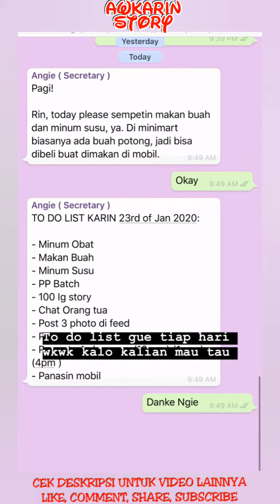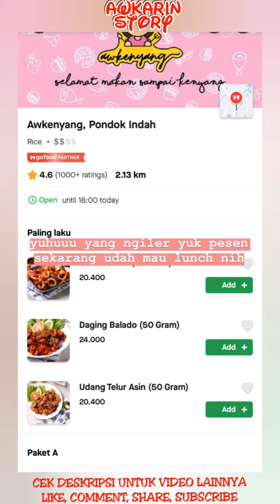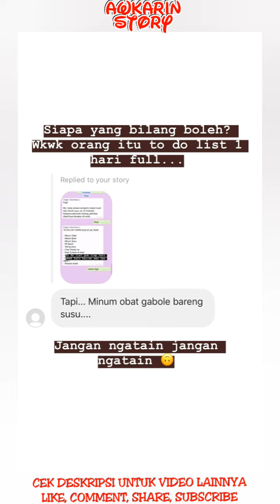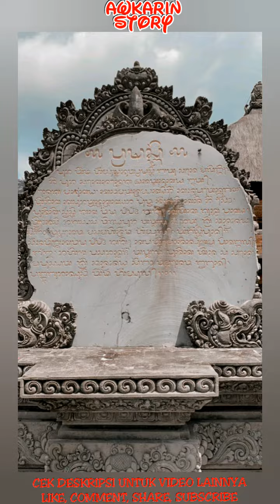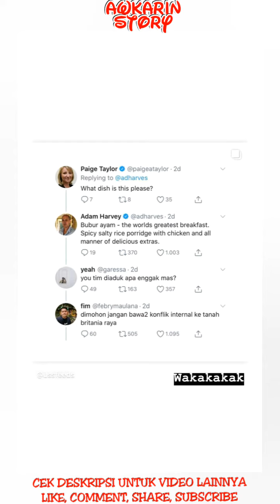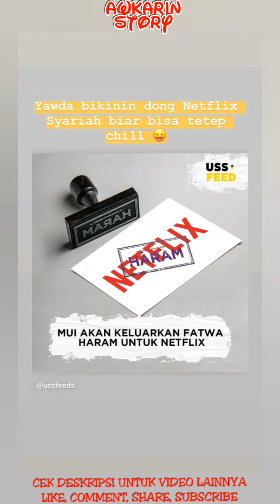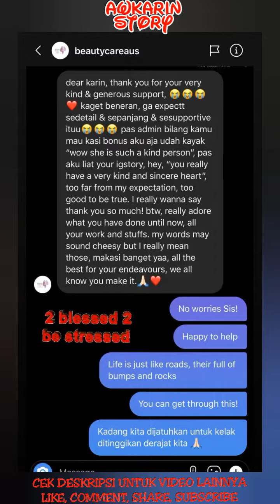Bali H2 - 23 Januari 2020 || Awkarin Story